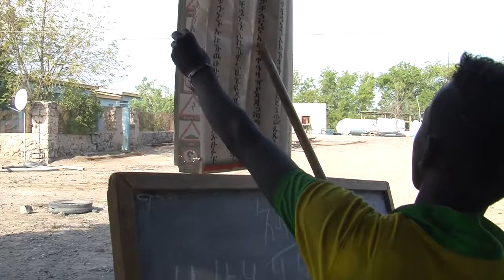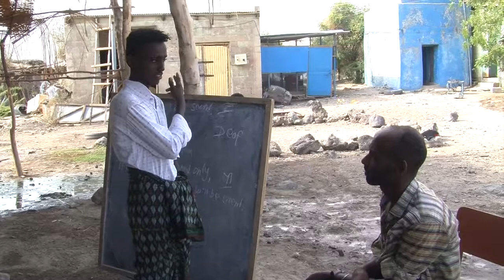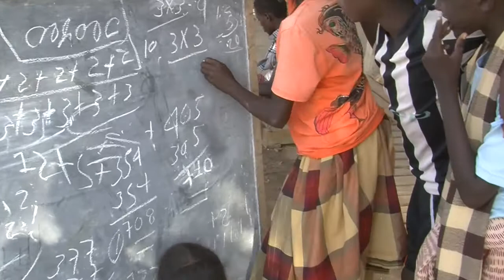ABILITA AG - INKIINO PROJEKT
DANK URS BAEHLER UND DER ABILITA AG koennen wir hier in
AYSSAITA (aethiopien, afar) fuer unsere boardingschule schulbaenke machen lassen und einen weiteren lehrer einstellen.
vielen dank im namen unserer kids  und allen mitarbeitern hier /
danke fuer eure hilfe und unterstuetzung/ cornelia frey

blogger       inkiino.blogspot.ch